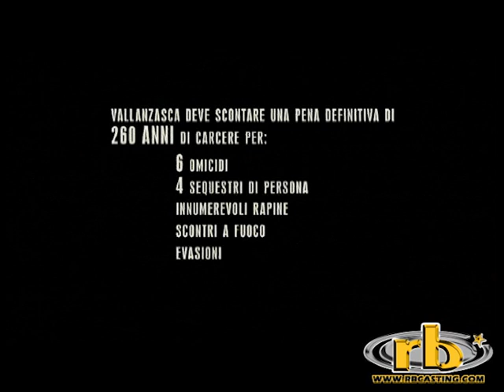KIM ROSSI STUART - intervista (Vallanzasca - Gli angeli del male)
KIM ROSSI STUART - Intervista di Marialuisa Di Simone per RB Casting, in occasione della presentazione del film "Vallanzasca - Gli angeli del male", regia di Michele Placido.
Cast: Kim Rossi Stuart, Filippo Timi, Valeria Solarino, Moritz Bleibtreu, Paz Vega, Francesco Scianna, Lino Guanciale, Gaetano Bruno, Paolo Mazzarelli, Nicola Acunzo, Stefano Chiodaroli, Giorgio Careccia, Federica Vincenti, Marica Gungui, Monica Barladeanu, Gerardo Amato, Lorenzo Gleijeses, Adriana De Guinn.
Colonna sonora: negramaro.
Roma, Hotel Flora, 17 gennaio 2011.